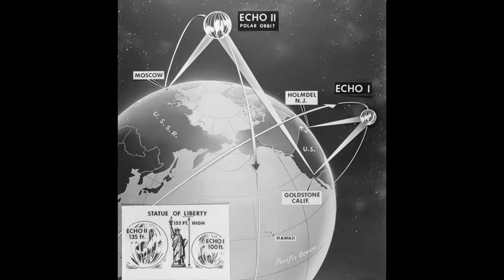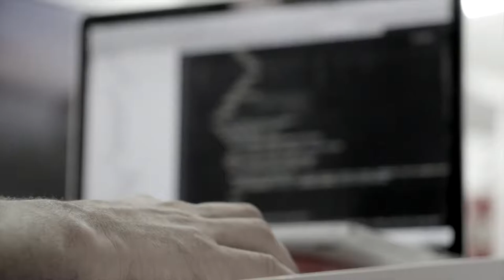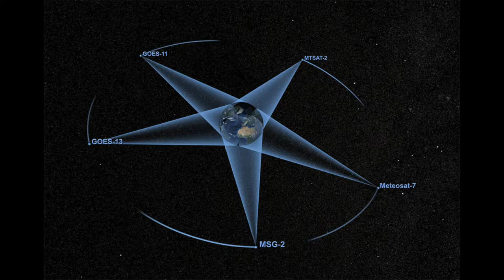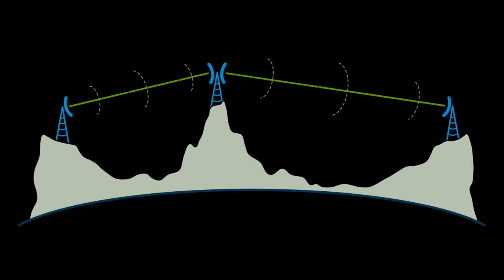How Satellites Benefit Mass Media